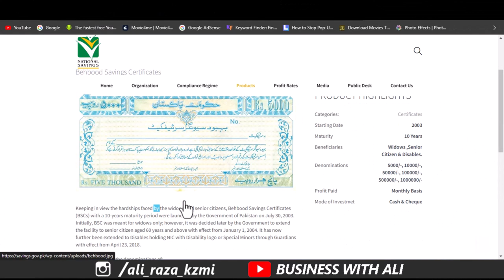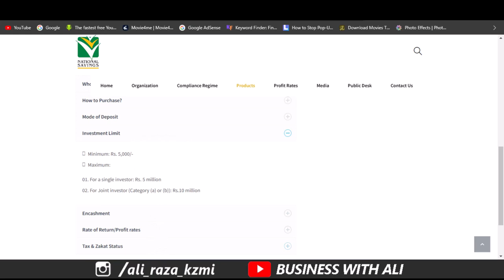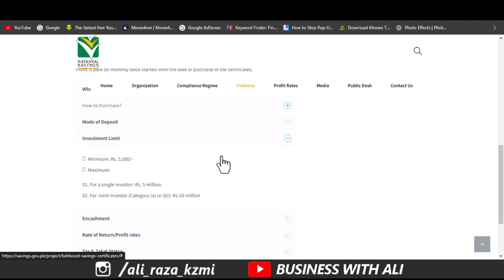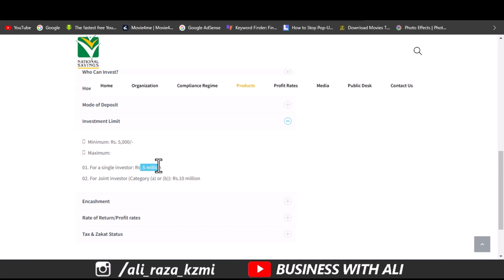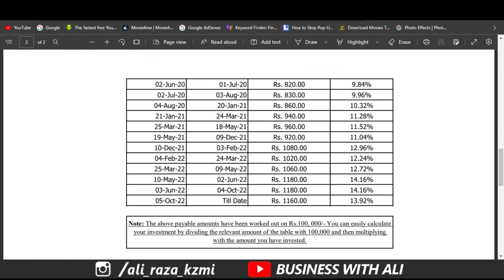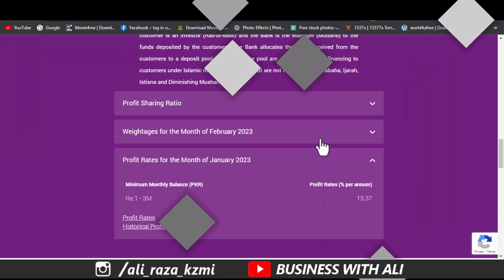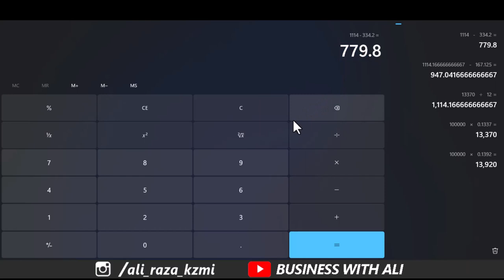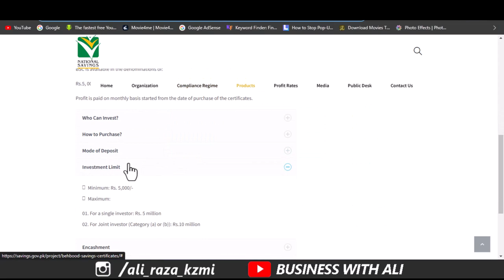Behbood Savings Certificates Vs Meezan Senior Citizen Account Kn sa Bhtr ha ?